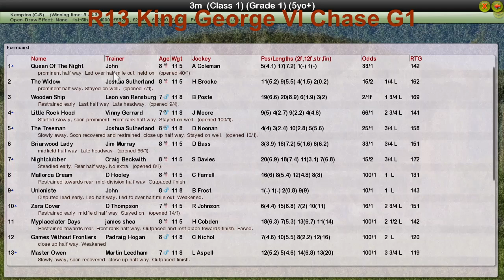NH WK7 R13 King George VI Chase G1